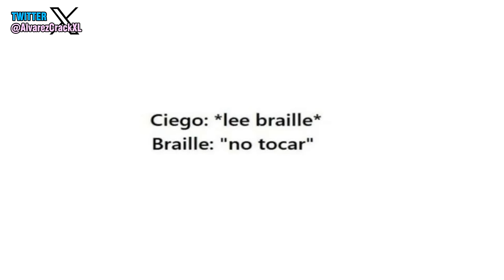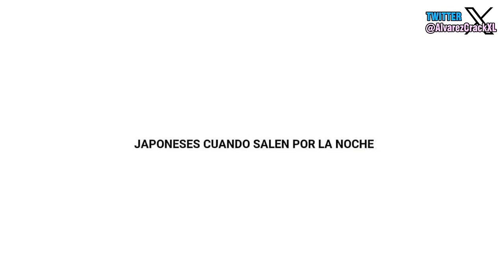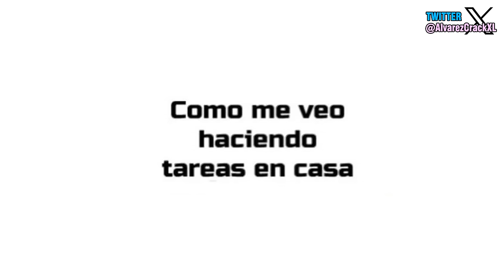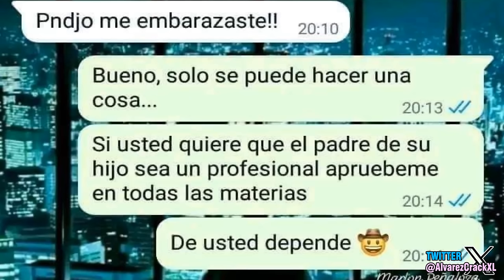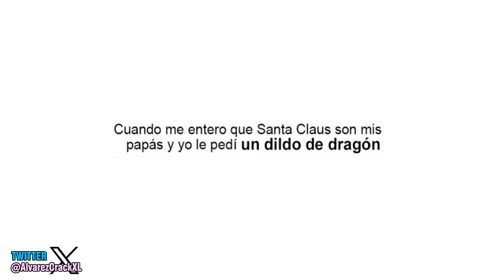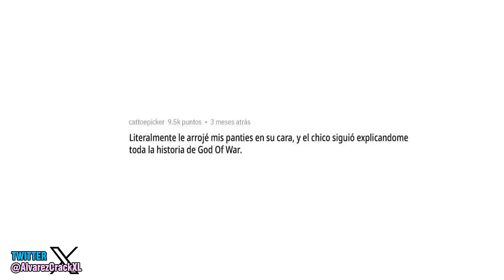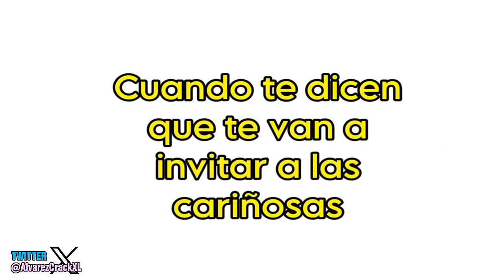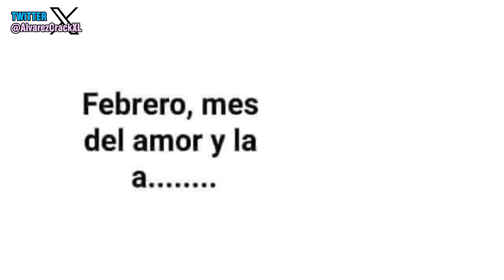Historia con Memes 55 | Tenemos un Perro 🤨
Buenas gente, tal vez no esten al tanto pero al colocado una prueba para poner 3 miniaturas y ir mostrandole diferentes a los usuarios y ver cual les gusta más, veamos que tal nos va. 330.